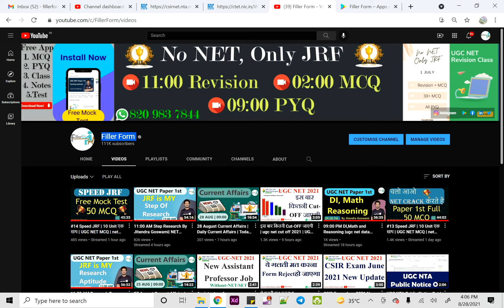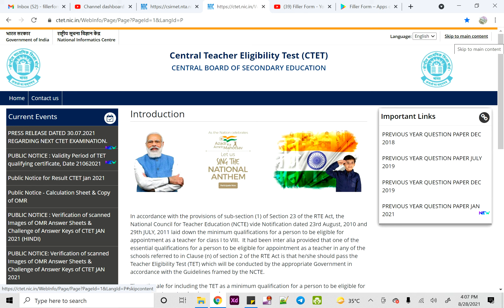CTET Exam July 2021 Notification | ctet notification 2021 latest news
CTET New Update 2021 |CTET 2021 | CTET  News Today | CTET notification 2021

ctet 2021,
ctet july 2021 notification date,
ctet july 2021 notification in hindi,
ctet july 2021 ka notification,
ctet exam july 2021 notification,
ctet new notification 2021 july,
ctet full syllabus 2021,
ctet full syllabus,
ctet full syllabus 2020,
ctet full syllabus in hindi,
ctet sst full course ,
ctet exam syllabus 2021 ,
ctet exam syllabus paper 2 ,
ctet exam syllabus in english ,
ctet syllabus all subject ,ctet full information in hindi,
ctet full information,
ctet full course in hindi ,